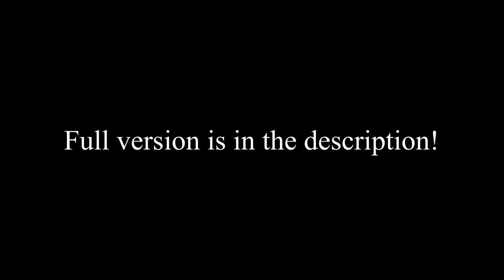WOTFI 2021 rap battle scene reaction mashup